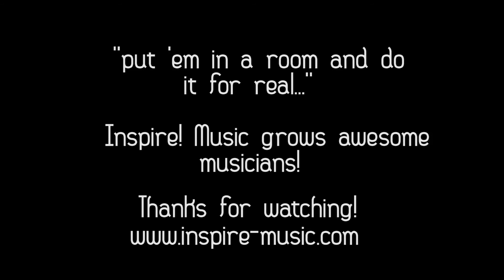INSPIRE MUSIC-York,PA-"The Chicken"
Time Out growing up playing "The Chicken" at different events from 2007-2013